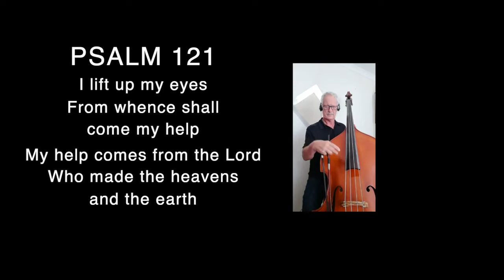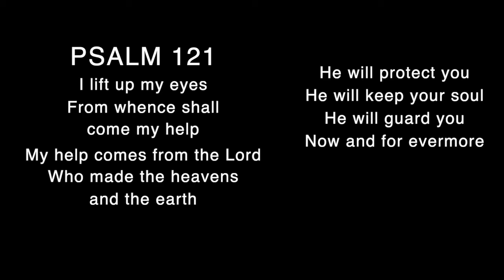I Lift Up My Eyes (Psalm 121) FULL CHOIR